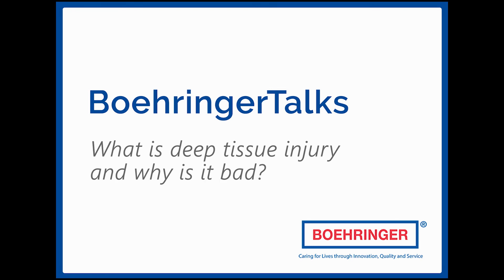Episode 07 - What is deep tissue injury and why is it bad?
Deep tissue injury (DTI) is a pressure ulcer or pressure sore. The severity of pressure ulcers can vary from inconvenient, with treatment at a basic nursing level, to severe and life-threatening complications, such as blood poisoning.